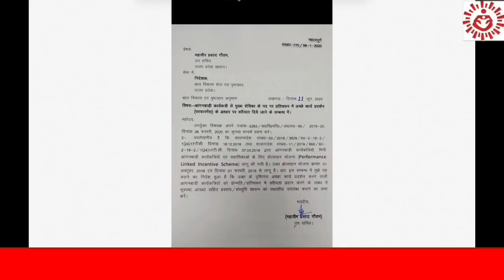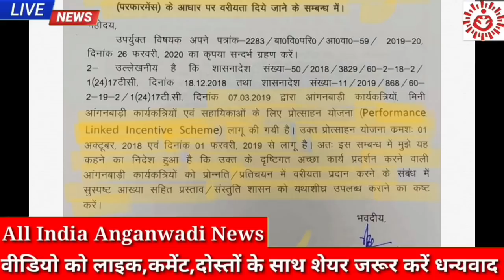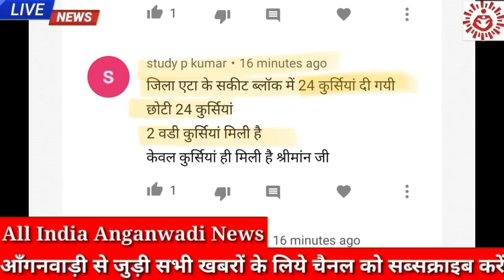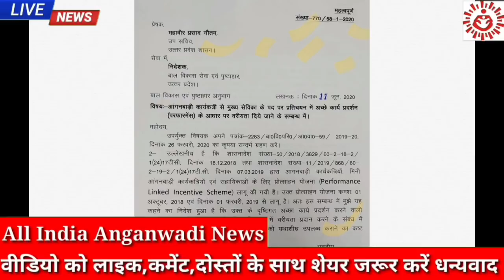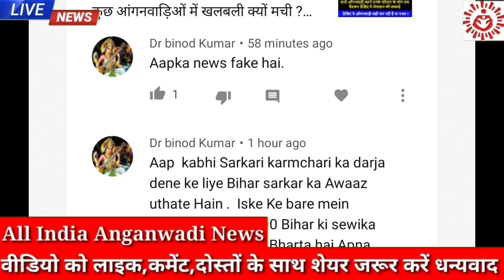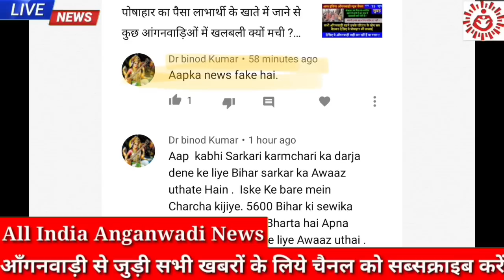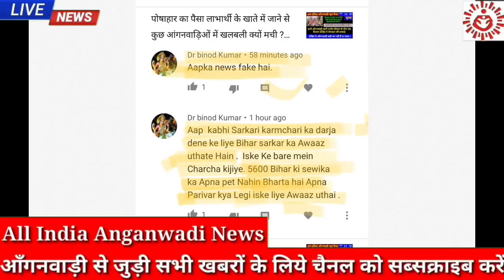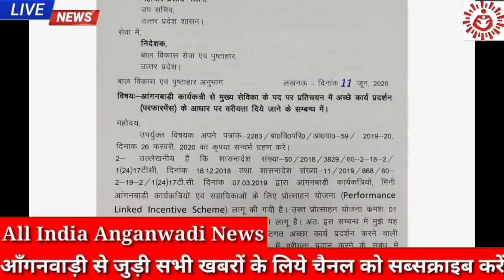आंगनवाड़ी प्रमोशन में अब लगने वाला है नया अड़ंगा 👉बहनों देखिए नया आदेश जारी कर नया नियम लागू हुआ